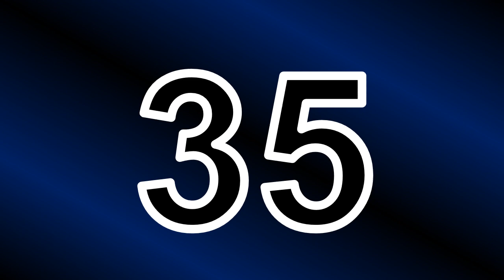45 Seconds Timer (15 March 2023)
this is green screen 45 Second Timer Animation (15 March 2023)
feel free to use in your next project

Free Use Conditions:
1. Like This Video
3. Comment On This Video

we need your support to grow this youtube channel

Green Screen
Timer Video